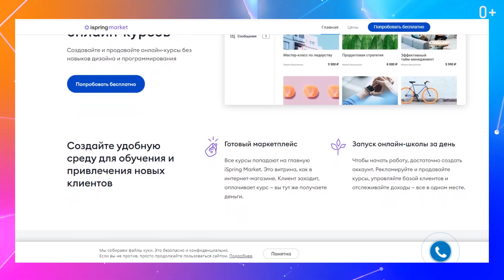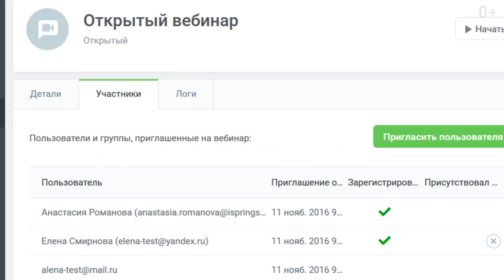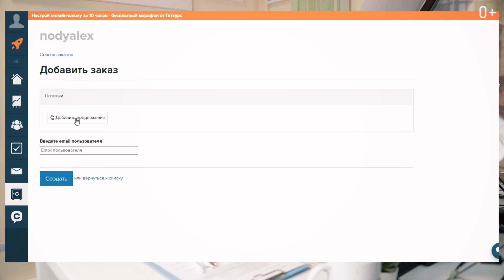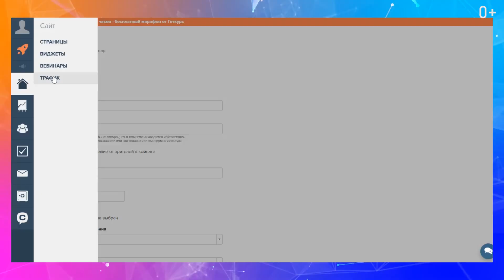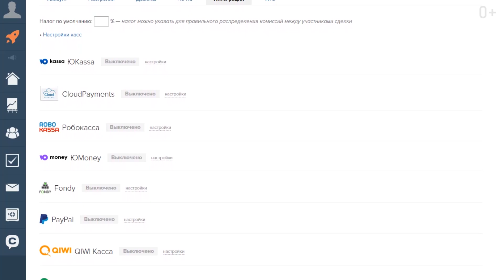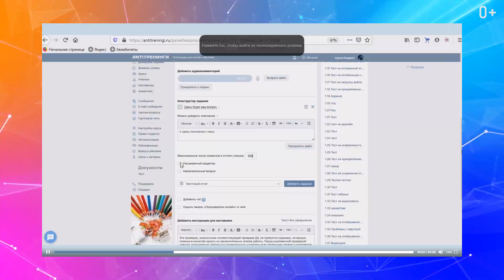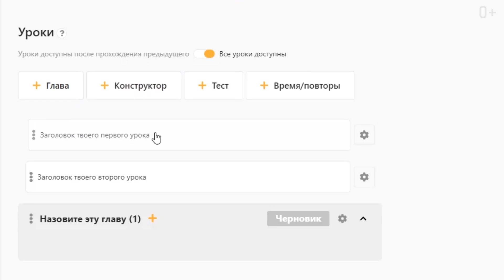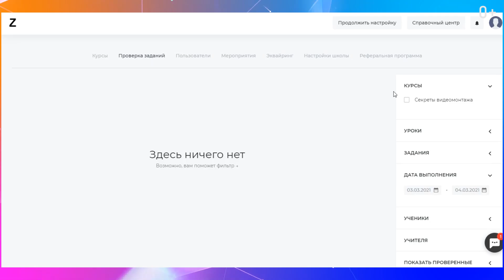5 платформ и сервисов для создания онлайн-школы. Обзор на платформы для онлайн курсов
5 платформ и сервисов для создания онлайн-школы. Обзор на платформы для онлайн курсов

Какую платформу использовать для создания и запуска онлайн-школы? Как происходит доступ и хранение видеоуроков? Где есть возможность проводить вебинары? Есть ли защита от копирования материалов? Какие способы оплаты?

Хорошая платформа должна иметь возможность не только создавать и анализировать успешность курсов, но и обладать CRM системой, а также конструктором лендингов. А возможность бесплатно попробовать платформу в течение нескольких дней является огромным плюсом для начала работы с платформой.

В этом видео мы рассмотрим 5 платформ и сервисов для создания онлайн-школы, их возможности, преимущества и недостатки:

00:00 - Тема ролика
00:42 - Платформа iSpring Market
03:32 - Платформа GetCourse
08:14 - Платформа АнтиТренинги
11:07 - Платформа GuruCan
13:07 - Платформа ZenClass

Критериев по отбору платформ для создания онлайн-школы достаточно много, но какие из них имеют самую важную роль для вас?